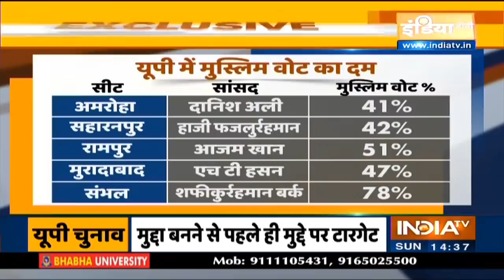2022 जीतने का क्या है Yogi फॉर्मूला? समझें UP चुनाव का M+D फैक्टर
2022 जीतने का क्या है Yogi फॉर्मूला? समझें UP चुनाव का M+D फैक्टर